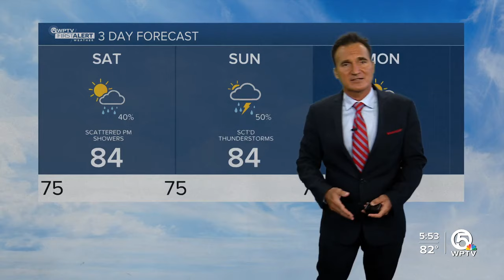WPTV First Alert Weather Forecast for Evening of Friday, Oct. 11, 2024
Saturday's rain chances drop to 20% with highs in the mid-80s, then the upper 80s with more humid conditions on Sunday.